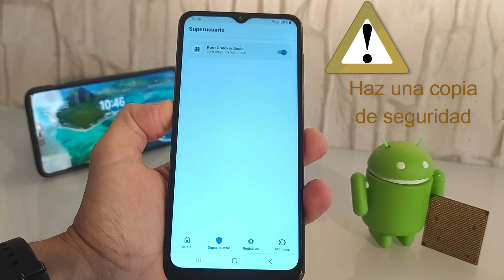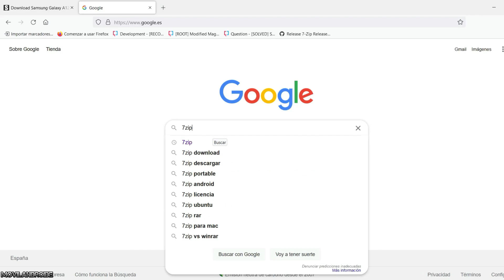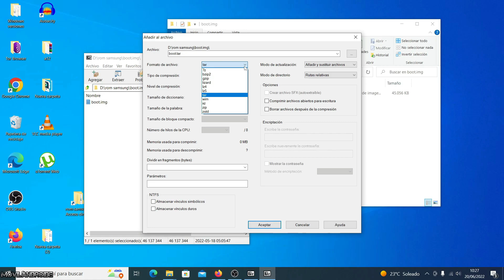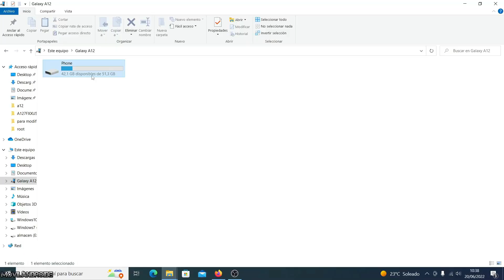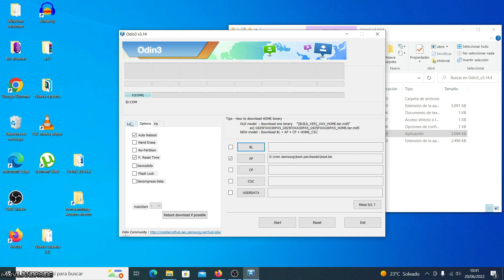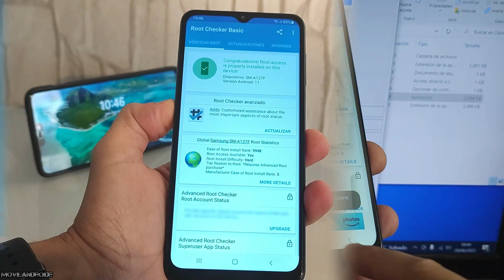Tengo permisos ROOT en Samsung Serie A 12 sin perder Datos de Usuario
Como tener permisos root en teléfonos Samsung sin perder datos como fotos, vídeos o apps instaladas. No obstante recomiendo hacer una copia de seguridad de tus apps ,fotos, vídeos antes de iniciar el proceso de root.